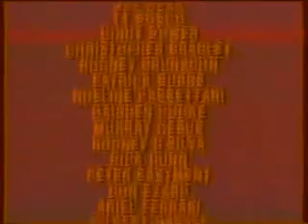the berenstain bears halloween theme credits #1